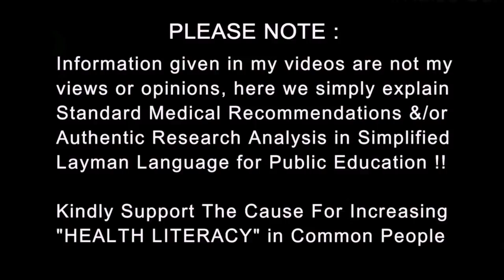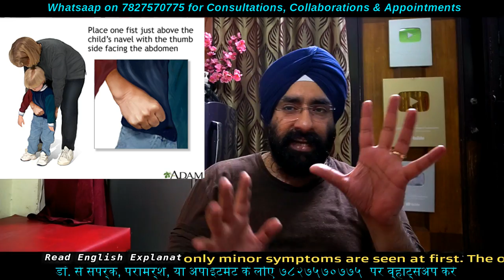Something stuck in Throat | गले में कुछ फास जाए तो कैसे निकले | Dr.Education